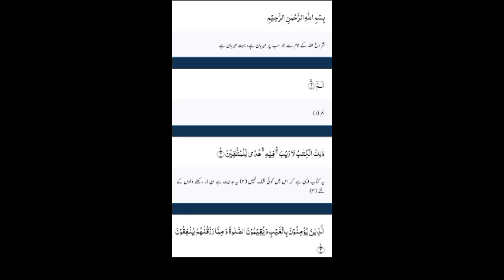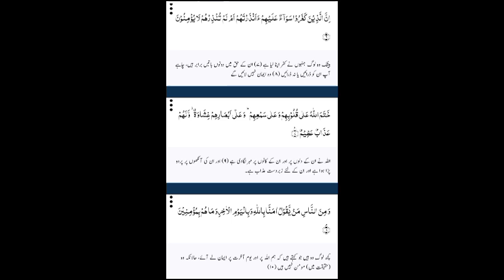Surah faitha and Surah baqra translation